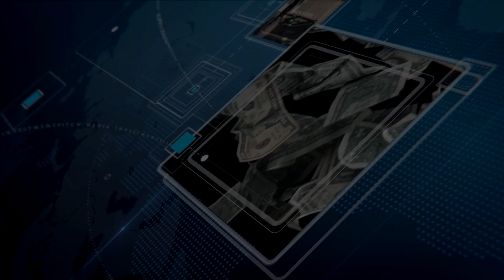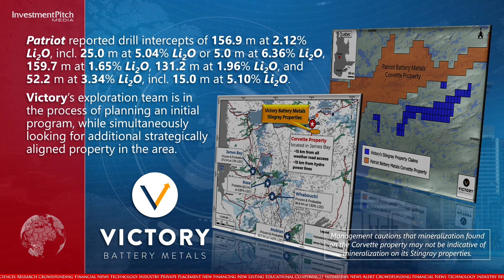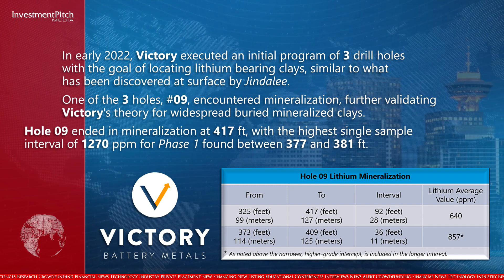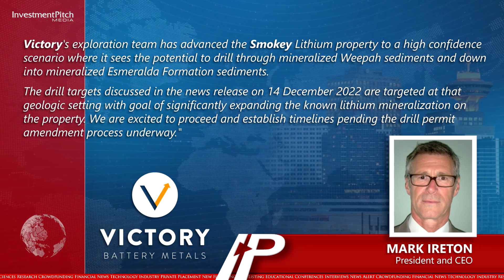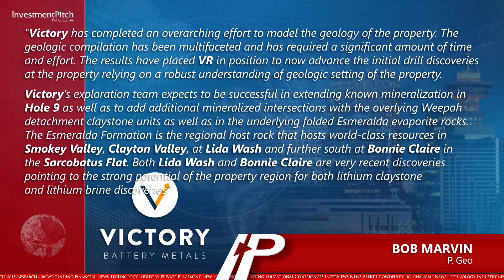Victory Battery Metals Corp has provided an update on its key lithium properties in Quebec & Nevada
230208 Victory Battery Metals Corp. (CSE:VR) (FWB:VR6) (OTCPink:VRCFF) junior international mining corporation with several projects in North America, has provided an update on its key lithium properties in Quebec and Nevada.

The company’s Stingray properties comprise 67 non-contiguous claims in the highly prospective James Bay Lithium District, adjacent to Patriot Battery Metals flagship Corvette property.

Patriot Battery, which has identified more than 70 lithium pegmatite outcrops over a trend stretching for more than 20 km, recently reported that a spodumene pegmatite has been traced continuously by drilling over a lateral distance of at least 2.6 km, remaining open along strike at both ends and to depth along most of its length.

Patriot reported drill intercepts of 156.9 m at 2.12% Li 2 O, including 25.0 m at 5.04% Li2O or 5.0 m at 6.36% Li2O, 159.7 m at 1.65% Li2O, 131.2 m at 1.96% Li2O, and 52.2 m at 3.34% Li2O, including 15.0 m at 5.10% Li2O.

Victory’s exploration team is in the process of planning an initial program, while simultaneously looking for additional strategically aligned property in the area.

Management cautions that mineralization found on the Corvette property may not be indicative of mineralization on its Stingray properties.

Victory’s Smokey Lithium property is located in Esmeralda County, Nevada, a prolific region for lithium clay deposits, approximately 20 miles north of Clayton Valley, and 20 miles west of American Lithium’s flagship lithium project.

The property surrounds the Jindalee property on three sides and has excellent access and relatively flat ground.

In early 2022, Victory executed an initial program of 3 drill holes with the goal of locating lithium bearing clays, similar to what has been discovered at surface by Jindalee.

One of the 3 holes, number 09, encountered mineralization, further validating Victory's theory for widespread buried mineralized clays.

Hole 09 ended in mineralization at 417 feet, with the highest single sample interval of 1270 ppm for Phase 1 found between 377 and 381 feet.

Mark Ireton, President and CEO, stated: "Victory's exploration team has advanced the Smokey Lithium property to a high confidence scenario where it sees the potential to drill through mineralized Weepah sediments and down into mineralized Esmeralda Formation sediments. The drill targets discussed in the news release on 14 December 2022 are targeted at that geologic setting with goal of significantly expanding the known lithium mineralization on the property. We are excited to proceed and establish timelines pending the drill permit amendment process underway."

Bob Marvin, P.Geo. added: "Victory has completed an overarching effort to model the geology of the property. The geologic compilation has been multifaceted and has required a significant amount of time and effort. The results have placed VR in position to now advance the initial drill discoveries at the property relying on a robust understanding of geologic setting of the property. Victory's exploration team expects to be successful in extending known mineralization in hole 9 as well as to add additional mineralized intersections with the overlying Weepah detachment claystone units as well as in the underlying folded Esmeralda evaporite rocks. The Esmeralda Formation is the regional host rock that hosts world-class resources in Smokey Valley, Clayton Valley, at Lida Wash and further south at Bonnie Claire in the Sarcobatus Flat. Both Lida Wash and Bonnie Claire are very recent discoveries pointing to the strong potential of the property region for both lithium claystone and lithium brine discoveries.”

The company is currently raising up to $2 million from a combination of regular and flow-through units.

For more information on the company and its other properties, please visit the company’s contact Mark Ireton, President and CEO, at or by email at mailto: .